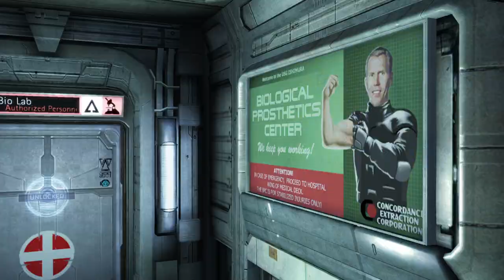DEAD SPACE Walkthrough Part-2 PC (HINDI + ENGLISH)